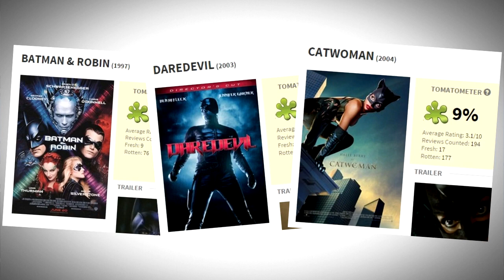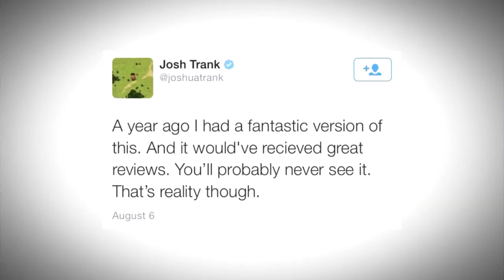2015's Fantastic Four: worst movie EVER?